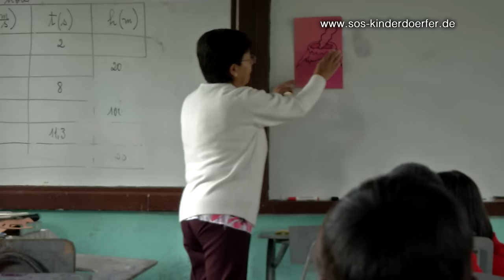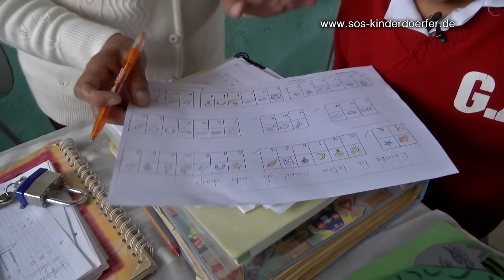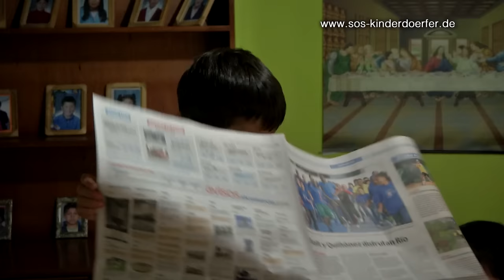Ecuador: Andreas Schulalltag in Quito | SOS-Kinderdörfer weltweit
Andrea ist sieben Jahre alt und lebt im SOS-Kinderdorf in Quito, Ecuador. Kinder wie Andrea, um die sich die Eltern nicht mehr kümmern können, sowie Waisen finden hier ein Zuhause und familiäre Betreuung.

Mehr Informationen zu den SOS-Kinderdörfern weltweit in Ecuador gibt es

Für aktuelle Infos aus den SOS-Kinderdörfern folgen Sie unseren weiteren Kanälen!

SOS-Kinderdörfer weltweit ist eine unabhängige, überkonfessionelle Hilfsorganisation für notleidende Kinder & Familien auf der ganzen Welt. Wir haben es uns zur Aufgabe gemacht, jedem Kind ohne eigene Familie ein Zuhause zu bieten. Ein Zuhause – das bedeutet Schutz, Hilfe, Familie & Zukunft. Deswegen kümmern sich die Mütter der SOS-Kinderdörfer liebevoll um jedes Kind sowie seine Geschwister – egal, ob in Europa, Afrika oder Amerika.

Alles, was die SOS-Kinderdörfer weltweit bereits an Hilfe und Schutz leisten konnten, verdanken die Waisenkinder Ihren Spenden an die Hilfsorganisation. Sie wollen helfen? Mit einer Patenschaft oder Spende können Sie SOS-Kinderdörfer weltweit unterstützen, um jedem hilfsbedürftigem Kind eine bessere Zukunft, ein Zuhause und eine Familie zu geben.